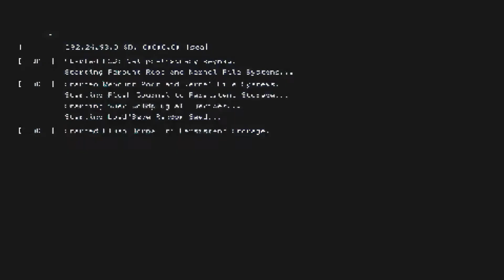Human fall flat maps*